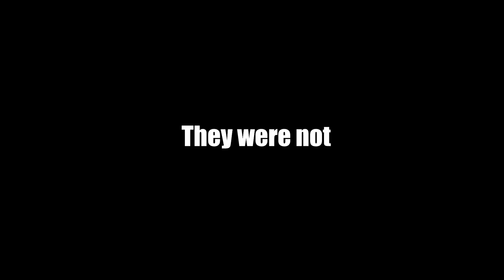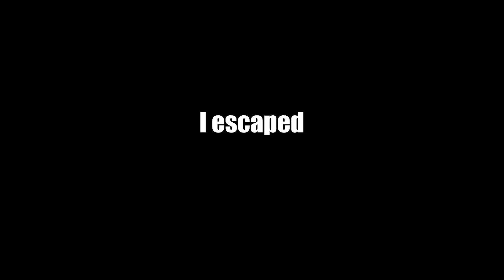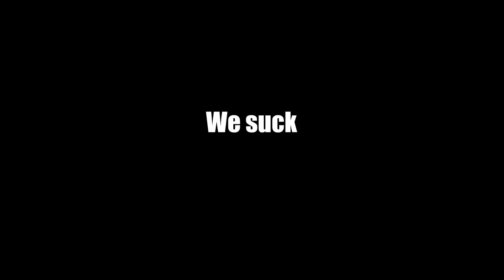The Orion Experience - Lethal Company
Cip, Tomi and I go to Orion for the company.

00:00 Day 1
03:06 Day 2
04:42 Day 3